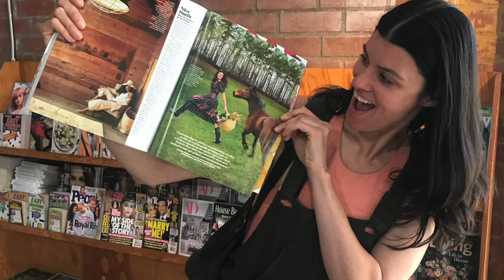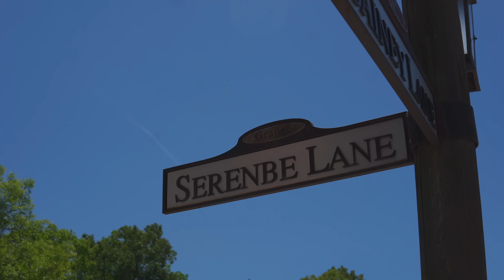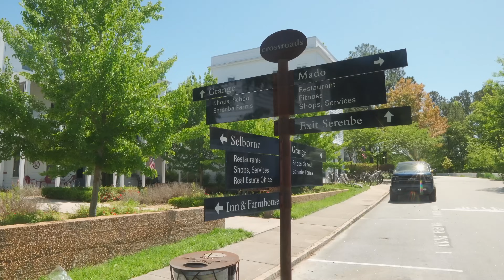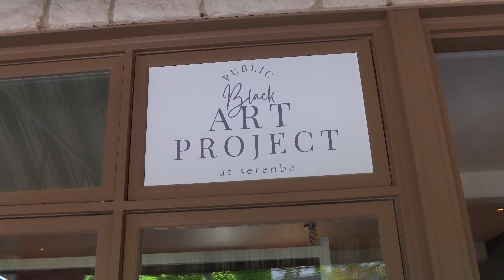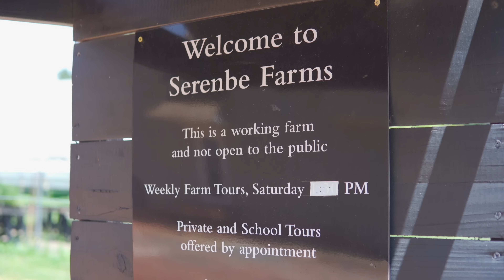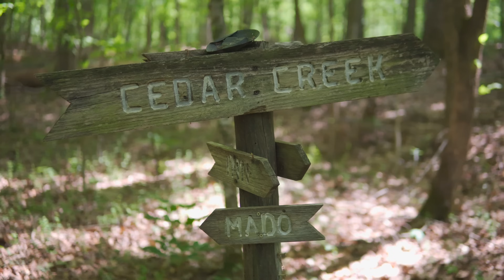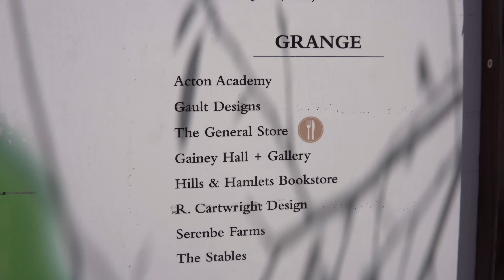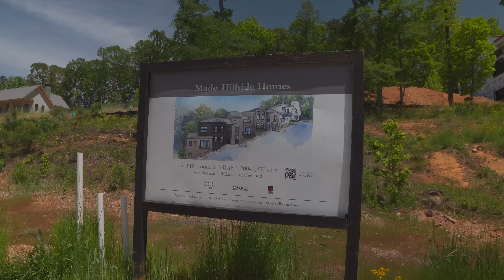1,100+ People Living on a FARM-Turned-Biophilic COMMUNITY — Ep. 185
Steve and Marie Nygren bought a farm 25 minutes out of Atlanta, GA for their family to enjoy, but as rampant, unstructured development nipped at the heels of the surrounding land, Steve went on a long, tireless journey to figure out the best models to develop land responsibly while saving the majority as farm, field or forest. He realized that the key to conservation—at least in that area—could be through responsible development—and began looking at all the key qualities that would make an area enjoyable to live and interact with. He later turned his family's 900-acre farm into a biophilic community and convinced hundreds of local landowners to found a new city over 40,000 acres. This is Serenbe's story.

OTHER CHANNEL
➨ Plant One On Me: